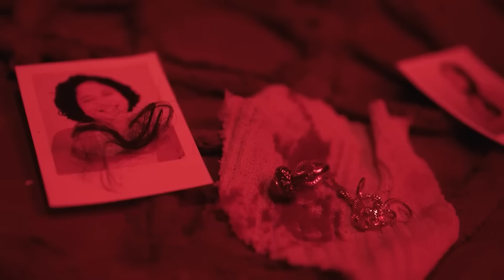Review MANTRA SURUGANA yang mending jadi video klip sara fajira aja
MantraSurugana merupakan film horor Indonesia terbaru yang di atas kertas punya konsep menarik. Terbukti sajian visualnya tergolong di atas rata-rata horor yang bukan produksi PH-PH besar tanah air. Visual efeknya pun dibuat oleh studio yang bikin visual efek film-film superhero Bumilangit kemarin, tapi... seperti kata petuah salah satu sutradara film Bumilangit juga, tulang punggung film itu adalah cerita. Maka kalo diibaratkan manusia, Mantra Surugana ini hampir gak bisa berdiri karena gak ada tulang punggung yang menopangnya.

Film ini menderita di penceritaan yang lompat-lompat dan serba instan. Alhasil nyaris tidak ada dampak emosional yang muncul dari tiap karakternya. Film ini hanya peduli menampilkan adegan keren aja tanpa mikirin proses dari adegan A ke adegan B itu gimana. Semua penjelasan diberi lewat penglihatan karakter utamanya yang selalu kesurupan, pokoknya adegan Maya kesurupan di klimaks Perempuan Tanah Jahanam jadi bisa dimaafkan berkat film ini.

Tapi setelah semua penjelasan, penampakan, dan adegan-adegan keren nirfaedah, Mantra Surugana tetap gak bisa menjelaskan rules di filmnya dengan jelas. Kalo filmnya sendiri bingung, apalagi yang nonton? Padahal filmnya ditulis sama EMPAT orang, kira-kira mereka pas ngumpul nulis film apa malah deep talk sampe pagi? Pokoknya susah buat mencerna film horor edgy banyak referensi ini, silahkan nonton sendiri aja. Cek review selengkapnya di cinecrib.

Host: @ariasparrow @adithiarangga from @kripikfilm